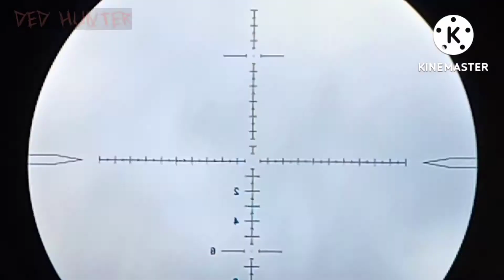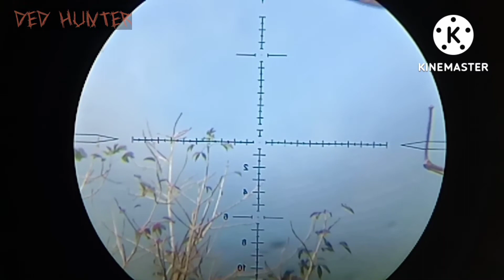⭕Gtxx masih berburu tekukur lagi